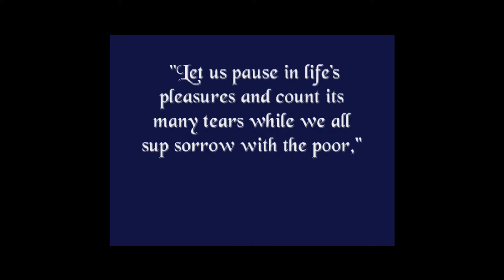Hard Times Come Again No More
The Great Depression, which lasted from 1929 to the early 1940s, was a severe economic downturn caused by an overly-confident, over-extended stock market and a drought that struck the South.